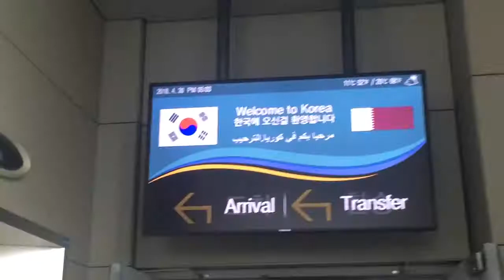[VLOG] Ansan Street Art Festival in Korea 2018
Memories from Korea

This was an unforgettable experience, thanks to the friends we met again and to the new family of artists and organizers that I met at the festival.

I am very fortunate to have this life, doing and sharing what I like and being surrounded with people that I love